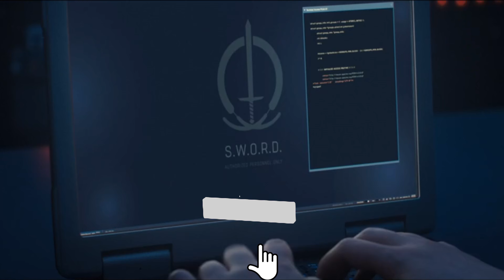Is Tyler Hayward A Skrull And Has The Secret Invasion Already Started? | Wandavision Theory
The big question is Director Tyler hayward A skrull And The secret Invasion  Has Already started. I hope yall doing good today, I got a crazy ass theory for yall, Tell Me what you Think about my MCU theory.